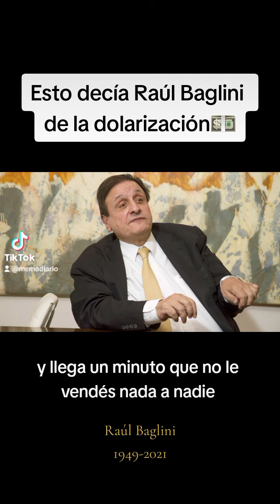Esto decía Raúl Baglini de la dolarización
Esto decía Raúl Baglini sobre la dolarización que propone Javier Milei